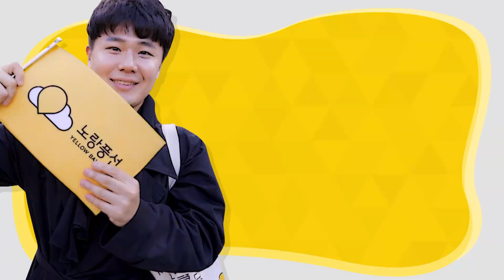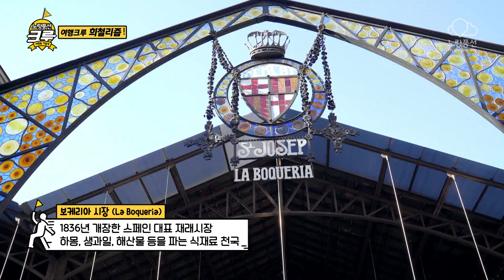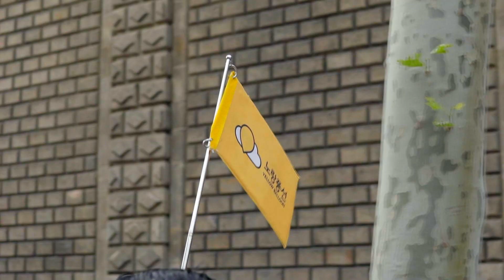노랑풍선크루 [스페인편] Ep1.희철리즘&크루 패키지여행의 시작, 바르셀로나(Day 1/4)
세계 속 다문화를 즐기는 히치하이커!
여행전문 크리에이터 희철리즘과 함께 떠난 스페인 패키지여행!
희철리즘만의 여행노하우를 영상을 통해 확인하세요!!!

+이벤트 참여하고 최대 1,000,000 마일리지 받자!